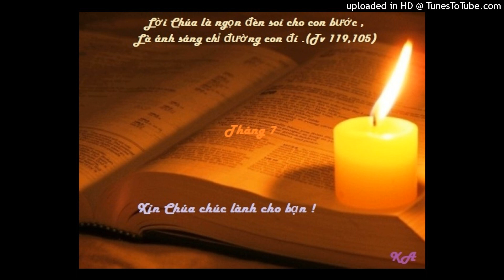Bài đọc 7-7-2022